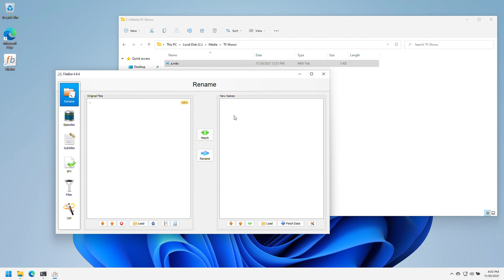How do I restore match information from locally stored xattr metadata?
0:00 Rename files and store xattr metadata
0:30 View xattr metadata
0:38 Match files using xattr metadata